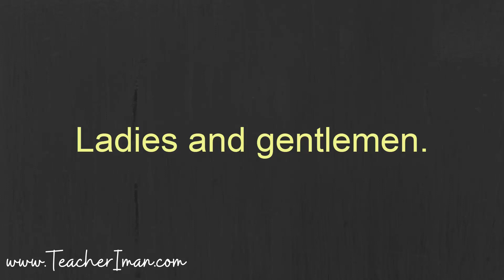Pelafalan Ladies and Gentlemen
Ini adalah pelafalan dari kata-kata ladies and gentlemen, dan video ini merupakan bagian dari artikel yang ada di blog saya. Untuk membaca artikelnya, kalian bisa membacanya di sini